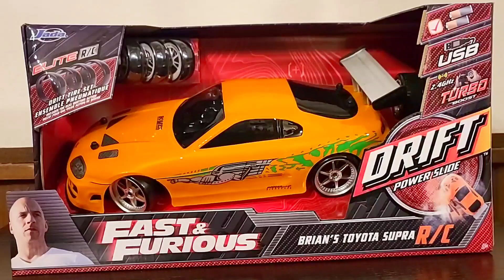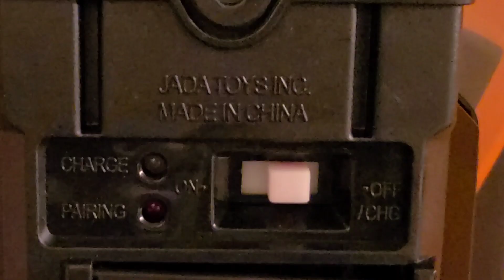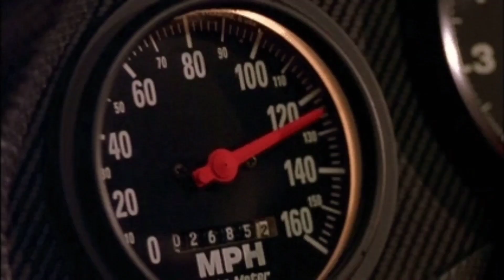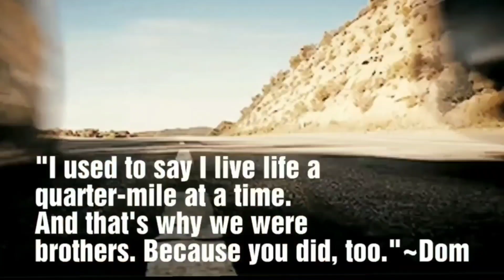Jada Toys Fast & Furious Brian's Toyota Supra Drift R/C 1:10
This video is in memory of Paul Walker and made for all those who loved Paul Walker and were fans of the Fast & Furious movies. A lot of people know Paul Walker from the movies and know how much he was a car enthusiast, but very little know what he did and how he gave back. Paul was one of the rare genuine movie stars, he was real down to earth, humble and it showed in what he did. I didn't know him personally, but know one of his best friends that has shared a lot of wonderful stories about him and what he loved doing. When he died on November 30th, 2013, the world truly lost an Angel and a rare soul.
Here is more on what Paul did and his Reach Out WorldWide that helps so many people around the world.

"When you put good will out there it's amazing what can be accomplished."~ Paul Walker, Reach Out WorldWide Founder

Timestamps
I show the car and everything included with it at 0:10
I show all my RC cars with Brian's Toyota Supra at 1:37
I start driving at 2:13
3:45 Tribute to Paul Walker

Walmart $39.99

Target $39.99

Amazon $39.99

Other YouTube reviews I did on Brian's Nissan Skyline GT-R and Dom's Dodge Charger RT 4x4 R/C here...

Thank you guys for making Brian's Nissan Skyline GT-R RC my most watched video now with over 3 million views! Really appreciate all the support, likes, comments, love and shares on that video.

I bought Brian's Toyota Supra Fast and Furious RC drift car at my local Walmart Supercenter for $39.99. Check your local Walmarts and Targets and the links I provided for the Toyota Supra. I have always been a fan of the movies and Paul Walker will always be one of my favorite actors. I have been a car enthusiast since I was a kid. I have been wanting this one because it was the 10 second car and was a car that I wanted to add to my collection that was an important part of the movie.

It actually really does drift and it was fun playing with it. The body does actually look like the Toyota Supra, very detailed and the spoiler is also detailed. You can take the body off as seen in my video and can get another body for it at your local hobby shops. It really is awesome and a lot of fun to drive. Mine took about an hour to charge it, and I got about an hour use of it. Depending on what surfaces you drive it on will vary on how long you will get out of driving it. You can also get more tires online at Amazon or at your local hobby shop for it.

Keep in mind this car handles very differently on different surfaces (smooth polished concrete, rougher driveway, carpet, linoleum) Also keep in mind this car is not made to go fast, it does have turbo boost and it will make it go faster than the regular speed. It's a drift car, that is what it's for.

Jada Toys - Fast and Furious 1/10 Brian's Toyota Supra Drift RC Car
Product approximate size: 13 inches long. All batteries included & USB charging technology. Includes 4 extra tires. Ready to drift right out of the box. The next generation of Jada Toys R/C is here with the all-new fast & furious drift R/C! featuring real drifting action, use the included pistol grip controller to experience R/C like never before by hitting the turbo button to slide this vehicle at speeds like never before! Other features include an extra set of tires with easy mount design and USB charging technology.

Features & details
High performance drifting action
Turbo button
Pistol grip controller
Extra set of tires with easy mount design
USB charging technology

Thank you to all my subscribers for your continued support on my channel!

Dom: What are you smiling about?
Brian: Dude, I almost had you!
Dom: You almost had me? You never had me! You never had your car! Granny shiftin', not double clutchin' like you should. You're lucky that hundred shot of NOS didnt blow the welds on the intake. Almost had me? Now me and the mad scientist gotta rip apart the block, and replace the piston rings you fried! Ask any racer, any real racer, it don't matter if you win by an inch or a mile. Winning's winning.

Dom : [looking at the junked Toyota Supra being hauled in]  I said a ten-second car, not a ten-minute car.
Jesse : You could push this across the finish line, or tow it.
Dom : You couldn't even tow that across the finish line.
Brian : No faith.
Dom : I have faith in you, but this isn't a junkyard. This is a garage.

Dom : [Brian hands over the key to the Supra]  You know what you're doing?
Brian : I owe you a ten-second car.